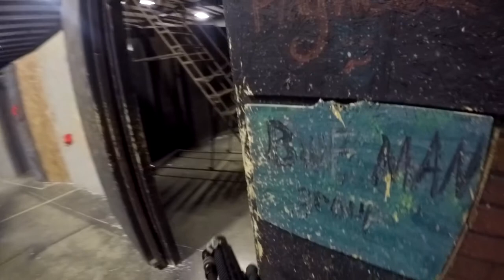Fun game with new players